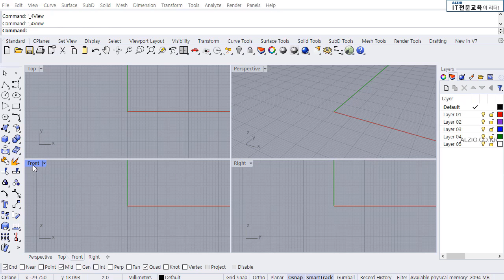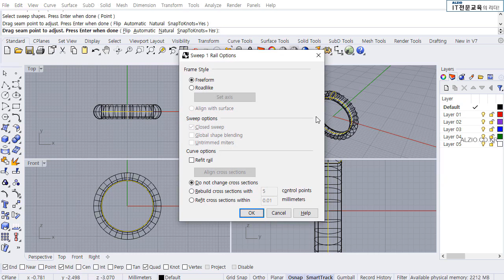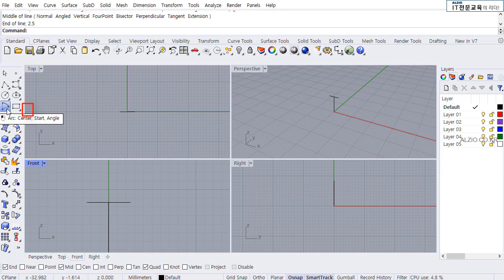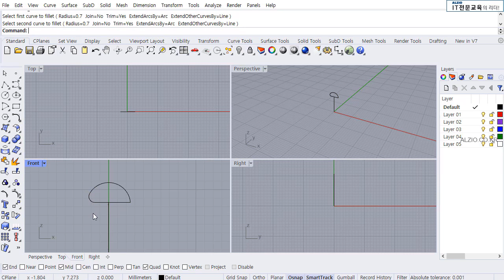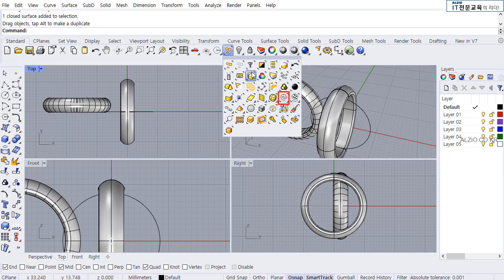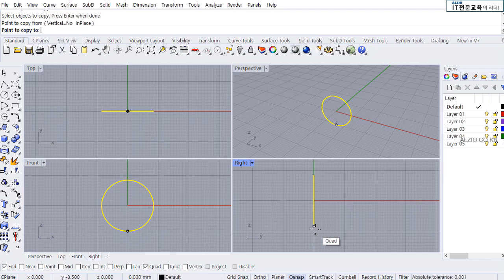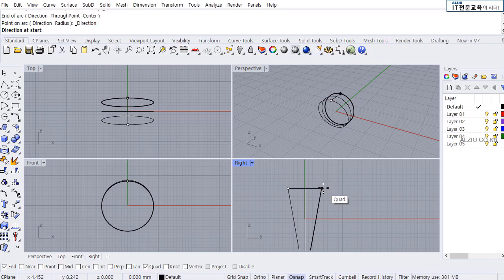라이노주얼리 V7 강의 실습교육